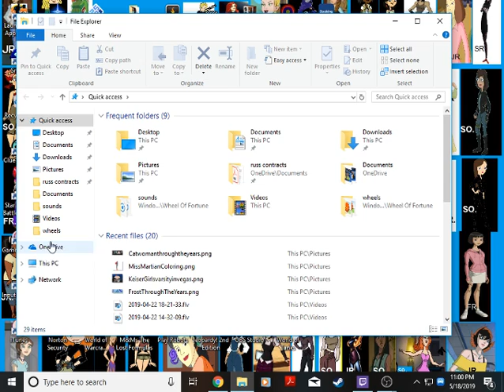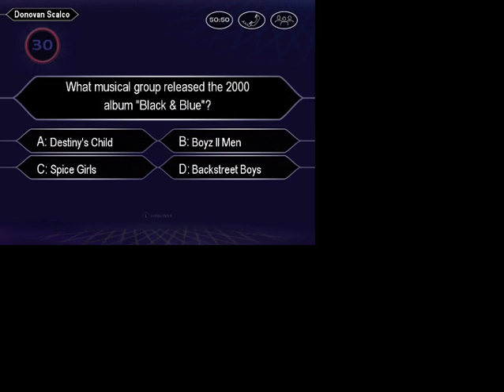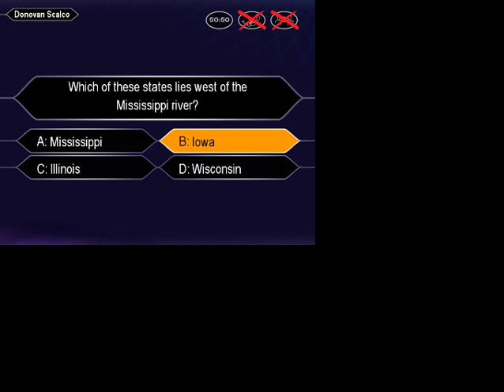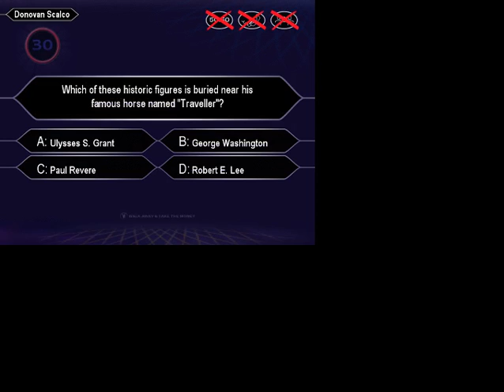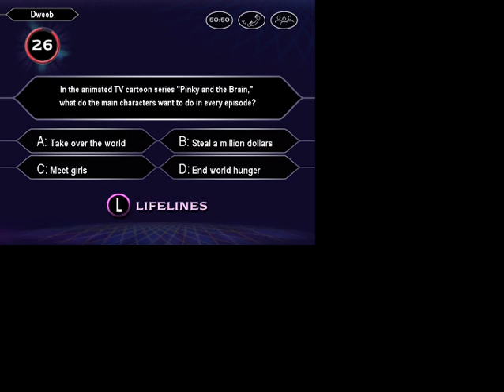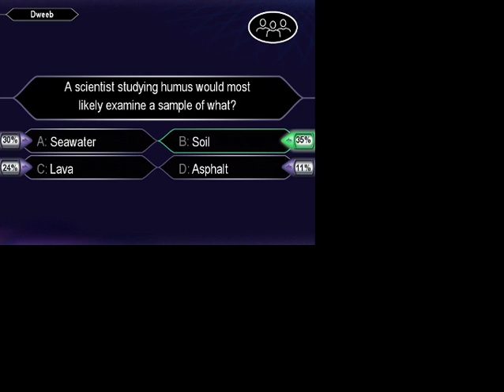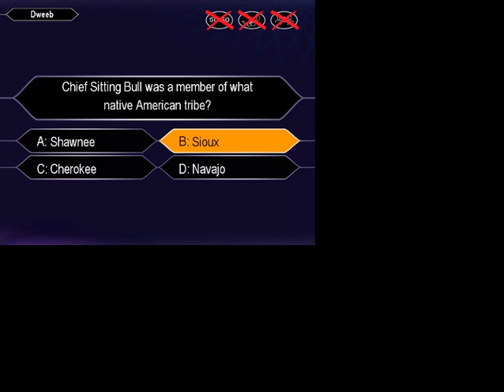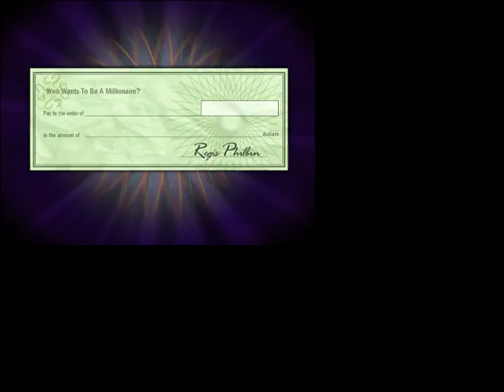Who Wants to Be a Millionaire Farewell Special (Part 1)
I recently found that Who Wants to Be A Millionaire is ending it's 20 year run in the United States so I thought to bid farewell to my favorite game show, I will do a 10 game (5 part special) of Who Wants to Be A Millionaire Kids Edition for the PC, will I be able to win the Million?